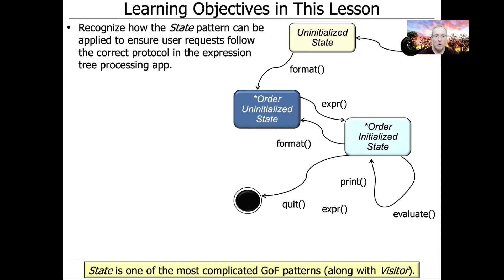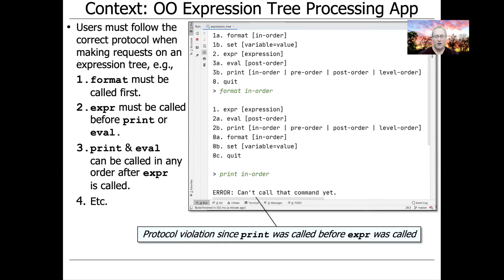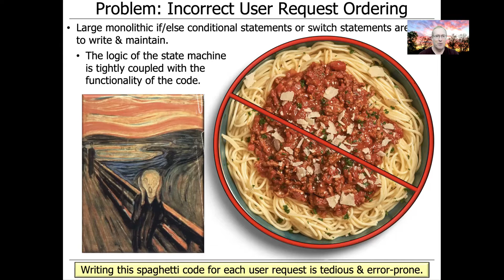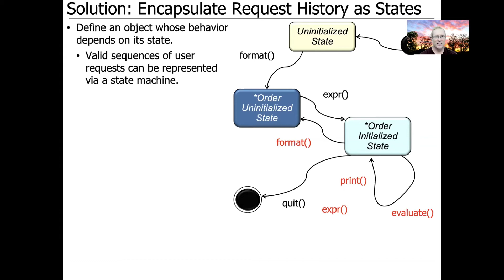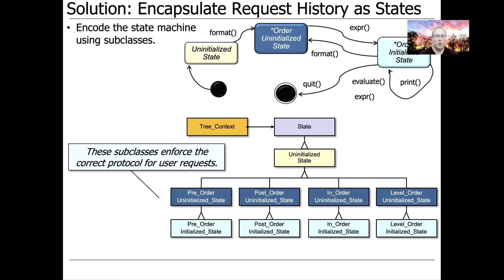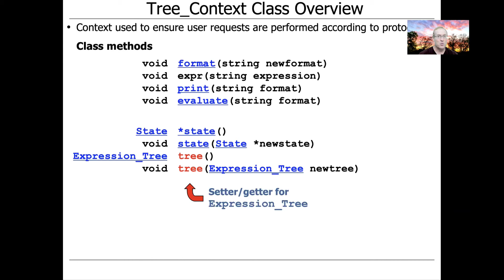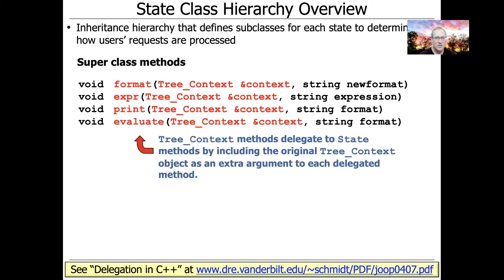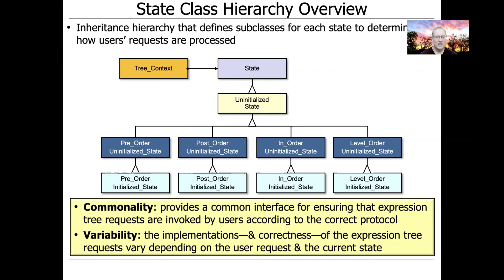The State Pattern (Part 1)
This video motivates the need for the State pattern in the context of the expression tree processing app case study.